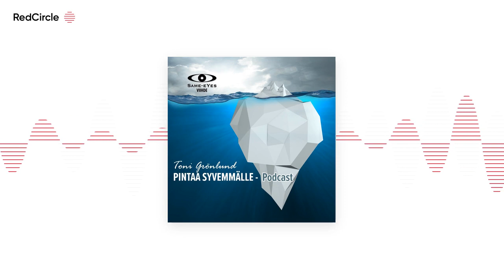Pintaa syvemmälle- Podcast #5 - Juska Salminen. ex-HIM, nykyinen nuorisotyöntekijä.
Juska Salminen on kokenut elämässään paljon. Vuosituhannen vaihteessa hän pääsi suuresti ihannoimansa HIM-yhtyeen jäseneksi soittamaan koskettimia. Nykyään Juska toimii Kouvolassa Nuorten Väylällä nuorisotyöntekijänä, ja tässä jaksossa puhutaan myös nykypäivän nuorisosta. Voivatko nuoret hyvin? Näkyykö päihteiden käyttö nuorten arjessa? Juska on myös tuore isä, mutta lasta ei aluksi meinannut kuulua millään. Juska puhuu tässä jaksossa erittäin avoimesti lapsettomuudesta jonka hän koki yhdessä vaimonsa kanssa. Puhetta tottakai myös jääkiekosta, onhan Juska suuren suuri KooKoo-fani.

Pintaa Syvemmälle- podcast onnittelee koko perhettä pienokaisen johdosta!

(Jakso äänitetty 3/2023)